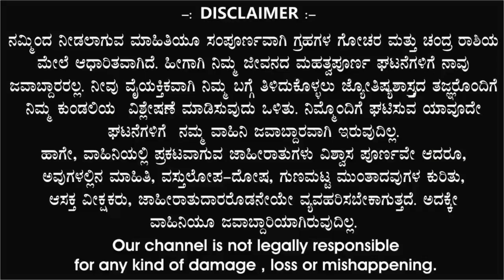ಸಿಂಹ ರಾಶಿ | ದಿನ ಭವಿಷ್ಯ | 13 October 2024 | Simha Rashi | Dina Bhavishya | Daily Horoscope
S89 Tv,

ಸಿಂಹ ರಾಶಿ ದಿನ ಭವಿಷ್ಯ 13 October 2024

ಜ್ಯೋತಿಷ್ಯ ಬೆಳಕು Jothisha belaku astrology,  Anand audio, Ytv kannada,  Namma kannada,

Kannada master,  Tv9 kannada,  Divine media,   Public colours,  Bhavishya Darpan 4,